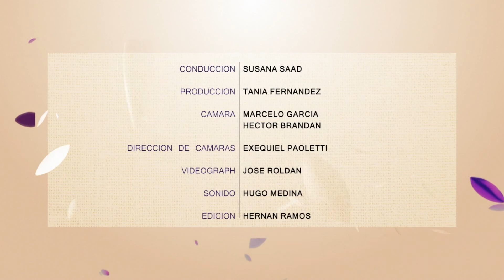Para toda Mujer 253 Bloque 4